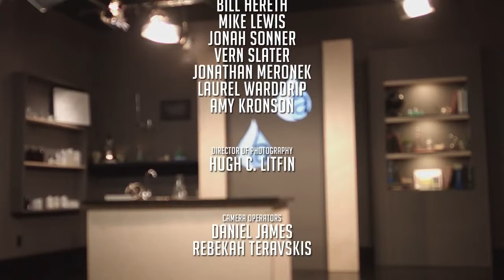The Chemistry of Storm Water: Common Misconceptions about Industrial Pollutants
Chemists from WGR and McCampbell Analytical discuss common misconceptions regarding BOD and COD, nutrients, and heavy metals.